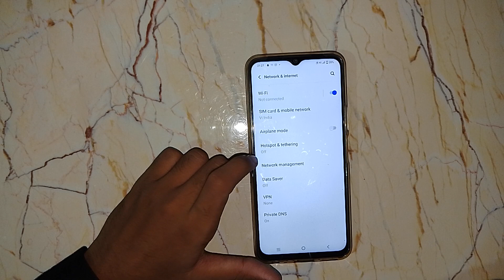how to change hotspot name in realme c33